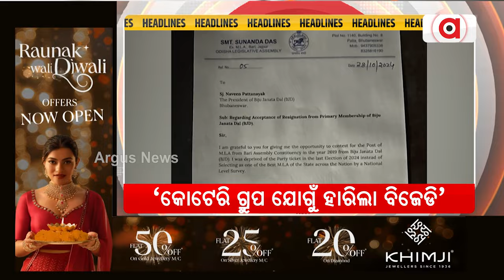Headlines 3pm || 30 Oct 2024 || Argus News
+ଭରତପୁର ହତ୍ୟାକାଣ୍ଡ ଘଟଣାରେ ପର୍ଦ୍ଦାଫାଶ
+ ଆମେରିକା ହ୍ୟୁଷ୍ଟନରେ ଇସ୍କନ ପକ୍ଷରୁ ଅଦିନିଆ ରଥଯାତ୍ରା ପ୍ରସଙ୍ଗରେ ଜଗଦଗୁରୁ ଶଙ୍କରାଚାର୍ଯ୍ୟଙ୍କ ବଡ଼ ବୟାନ
+ମହିଳା କିରାଣୀଙ୍କୁ CDPOଙ୍କ ନିର୍ଯାତନା ମାମଲା
+ ଓଡ଼ିଶାକୁ ଫେରିବ କି ପୋସ୍କୋ ?
+ବିଜେଡି ଛାଡିବା ପରେ ସୁନନ୍ଦାଙ୍କ ବିସ୍ଫୋରକ ବୟାନ